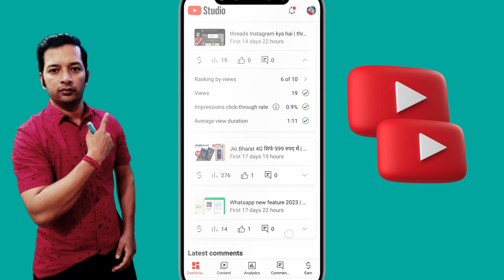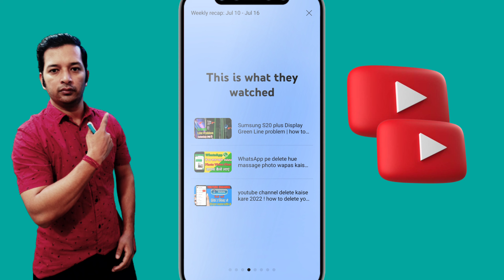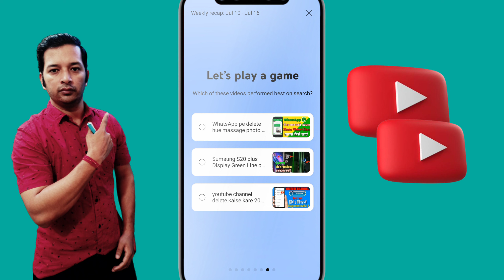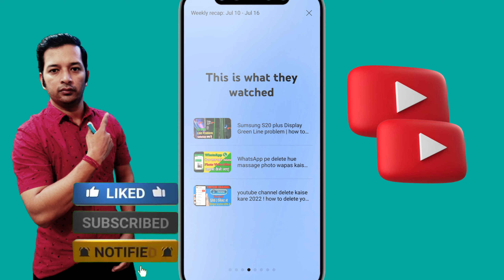YouTube Subscribers or income दोनों एक साथ Increase होंगे | YouTube new update